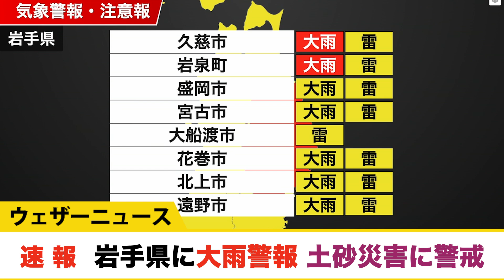【大雨情報】岩手県に大雨警報 ゲリラ雷雨や土砂災害に警戒を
岩手県の久慈市と岩泉町に大雨警報が発表されました。
沿岸北部では、19日夜遅くまで土砂災害に警戒してください。